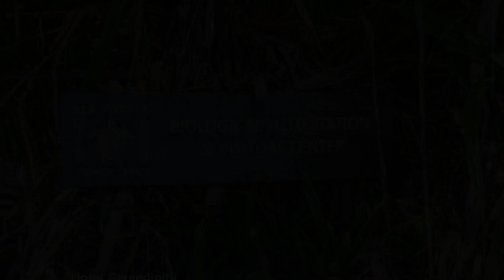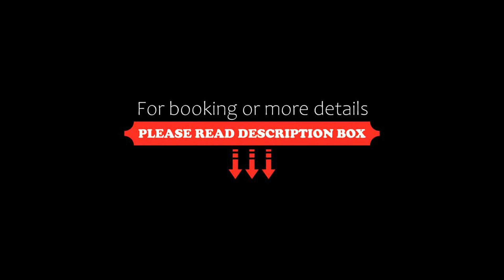Hotel Serendipity, Tortuguero, Costa Rica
About Property:
Hotel Serendipity in Tortuguero provides adults-only accommodation with a garden and a terrace. Among the facilities of this property are a restaurant, a 24-hour front desk and room service, along with free WiFi. The accommodation offers evening entertainment and a concierge service.
At the hotel, rooms include a patio with a garden view. All rooms are complete with a private bathroom and air conditioning, and certain rooms also offer a balcony. ...
Property Type: Hotel
Address: 1809 Playa, 70206 Tortuguero, Costa Rica
Searching For
1. Hotel Serendipity - Tortuguero - Costa Rica
2. Hotel Serendipity - Tortuguero - Costa Rica Address
3. Hotel Serendipity - Tortuguero - Costa Rica Rooms
4. Hotel Serendipity - Tortuguero - Costa Rica Amenities
5. Hotel Serendipity - Tortuguero - Costa Rica Offers and Deals
Audio Credit:
Track Title: Blank Slate
Artist: VYEN